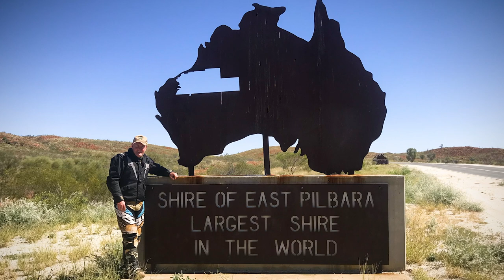Daryl Beattie Adventures Africa Twin Ride.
Come on an incredible Adventure starting in Alice Springs across Central Australia, through Marble Bar, down to the Pilbara then back up the magnificent West Coast of Australia.  The Honda CRF1000 Africa Twin, an Adventure not to be missed.